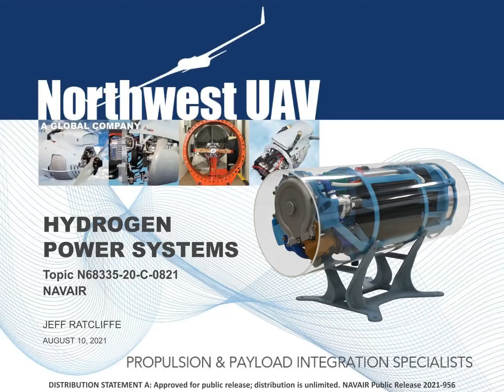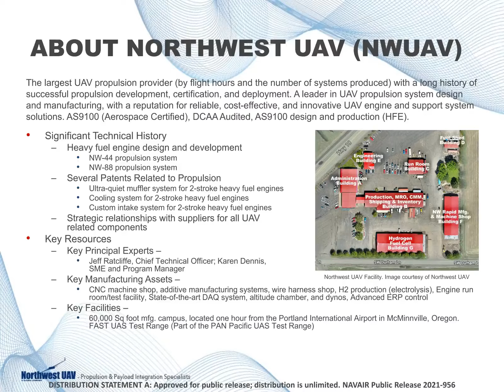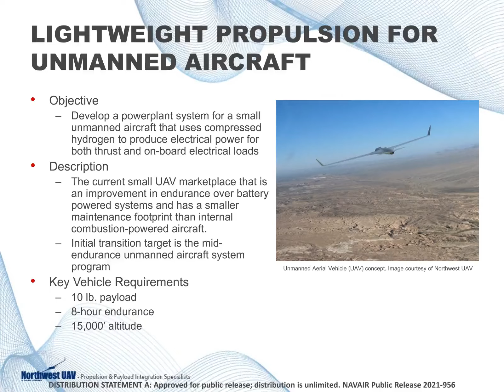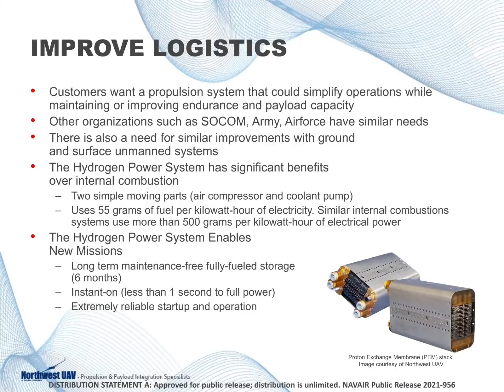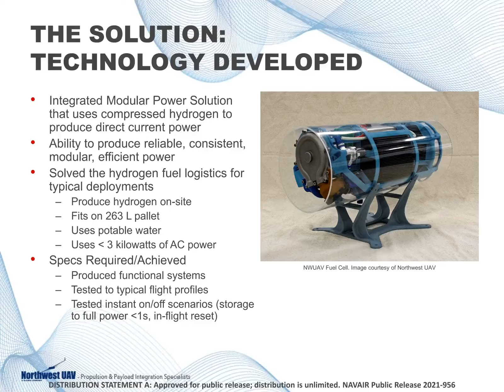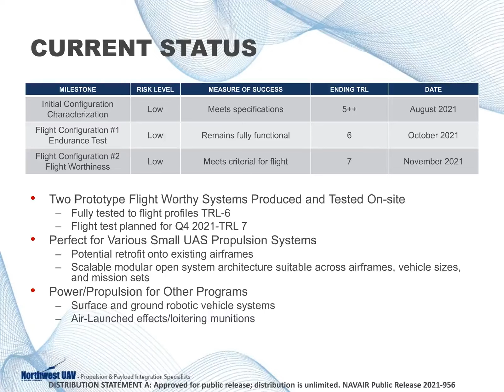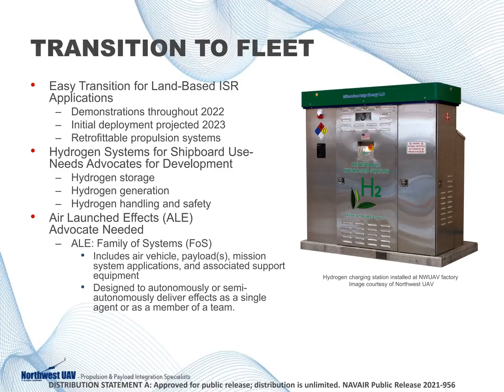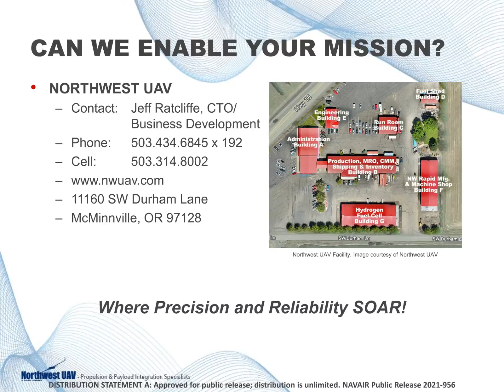Northwest UAV's Tech Talk for STTR Topic N10A-T001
Northwest UAV presents "Fuel Cell UAV Powerplant System Development" Tech Talk